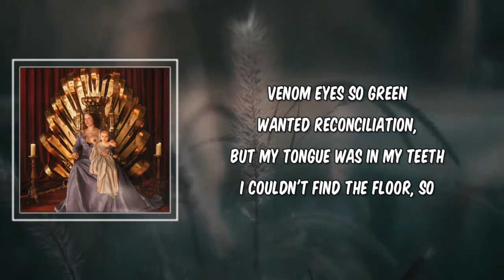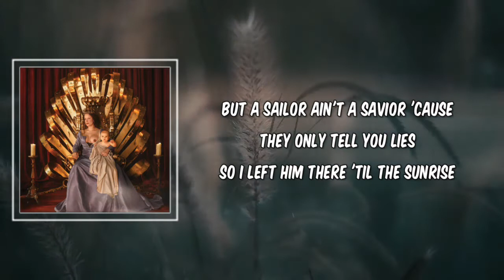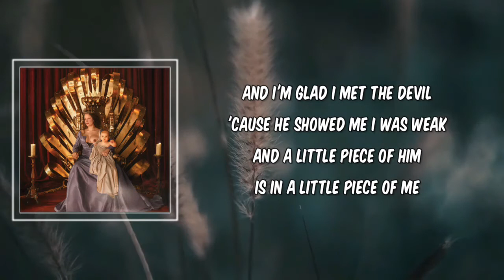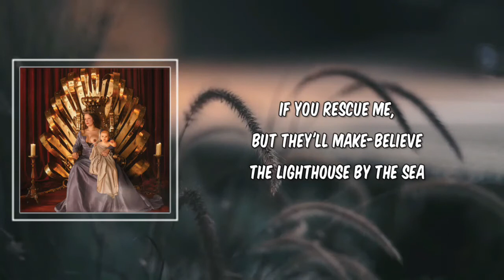Lyric: Halsey - The Lighthouse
The Lighthouse by Halsey
Album: If I Can’t Have Love, I Want Power

The Lighthouse Lyrics:
From a tender age, I was cursed with rage
Came swingin' like a fist inside a battin' cage
I went swimmin' with the Devil at the bottom of a lake
And he left me there by my lonesome
He was tall and mean with venom eyes so green
Wanted reconciliation, but my tongue was in my teeth
I couldn't find the floor, so I was kickin' with my feet
But they weren't there, they were stolen

[Chorus]
There is a lighthouse
In thе middle of the deep
And I'm still stranded on thе shoreline there
And nobody hears me scream
And I'll lure you like a landslide
And I'll show you lovely things
If you rescue me, but they're make-believe
The lighthouse by the sea

[Verse 2]
I met a sailor on a ship with promise in his eyes
He kissed me on the mouth and dug his fingers in my thighs
But a sailor ain't a savior 'cause they only tell you lies
So I left him there 'til the sunrise
Well, the waves were tall and they were crashin' down
He's layin' in the water, begging God to let him drown
So I showed him all my teeth and then I laughed out loud
'Cause I never wanted savin', I just wanted to be found

[Chorus]
In the middle of the deep
And I'm still stranded on the shoreline there

[Bridge]
Well, that should teach a man to mess with me
He was never seen again and I'm still wanderin' the beach
And I'm glad I met the Devil 'cause he showed me I was weak
And a little piece of him is in a little piece of me

[Outro]
And the waves come crashing down
And the waves come crashing down (And the waves come crashing down)